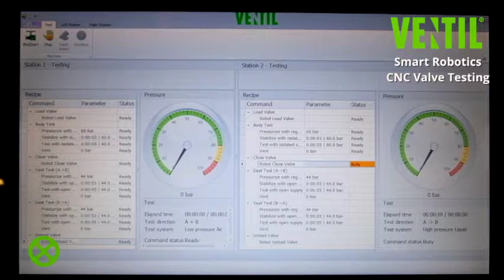Ventil Smart Robotics – CNC Testing (Valve Industry 4.0)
All valve manufactures need to test and prove the integrity, tightness and performance of their products according to the same codes and standards. However, each valve type and production quantity requires completely different solutions and this often leads to unique valve test benches. We’ve seen things go wrong too many times and have therefore transformed ourselves from a traditional machine supplier into an innovative frontrunner. With Ventil Engineered Solutions we offer to share our knowledge and experience, assisting customers to improve their efficiency, operational safety and competiveness.
With Ventil Smart Robotics – CNC Testing we unlock the values of digital transformation, Valve Industry 4.0.